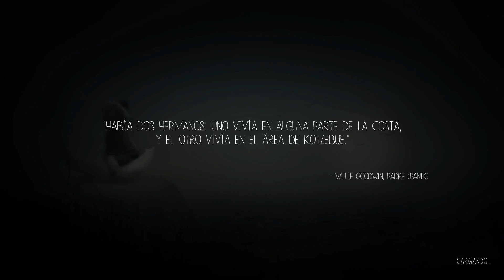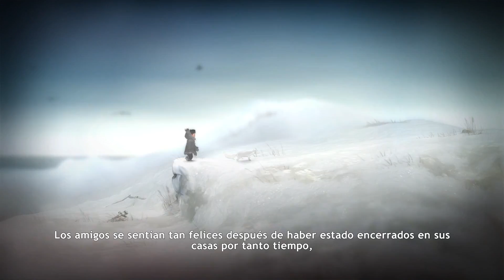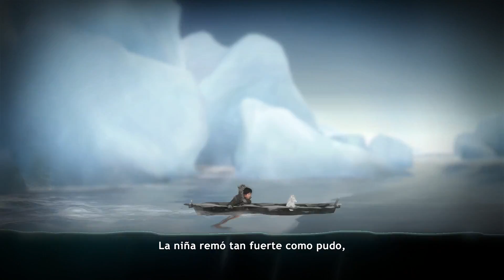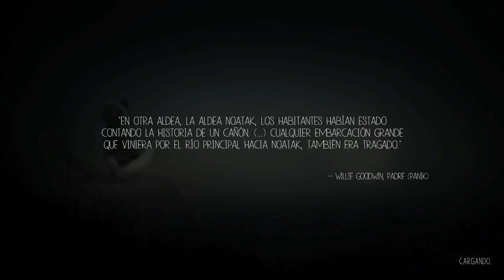Never Alone KI DLC Fox Tales| Ep. 1| Un cuento más...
►Que onda Pl4yers ahora en el DLC de Never Alone Kisima Innitchuna llamado Fox Tales.

En el episodio de hoy... Seguimos con el DLC de Never Alone ahora nos toca el cuento de un pequeño ratón.

→Subimos vídeo cada lunes, miércoles y viernes y siempre tenemos dos campañas activas en el canal.

►Tenemos página de fans en Feisbuk.

►Tengo cuenta personal de Twitter. No duden en mandar sus preguntas o comentarios y seguirnos, puesto que por esos lugares avisamos sobre los vídeos nuevos.

►►►Dejar su Like y,
►►►Compartir el vídeo con sus amigos.

Barrita

►Más contenidos...

→The Walking Dead New Frontier Capítulos.

►Pl4yers Off!